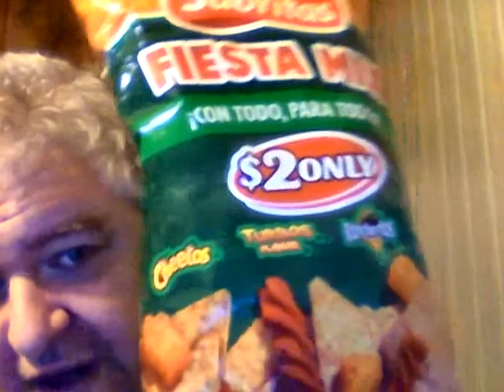Sabritas Fiesta Mix (Mexico)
I found this at Dollar General of all places. Is it any good?